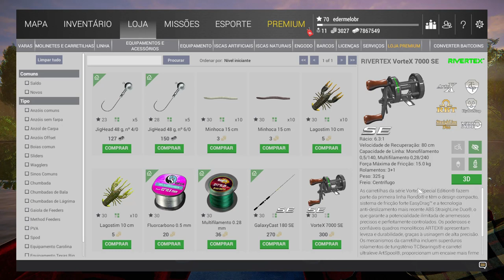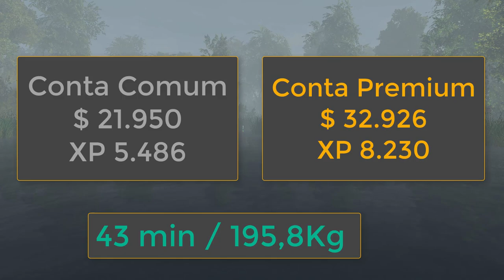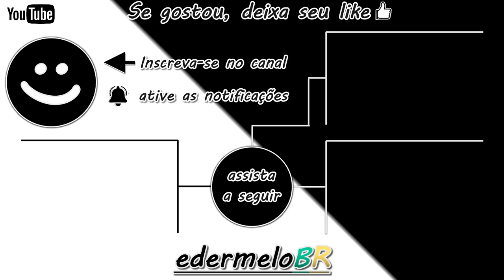Rotação de quase 200Kg em 45 min *Michigan Saint Croix* - Fishing Planet 🎣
Fala pessoal, blz! Mais um vídeo de dicas do jogo fishing planet, agora vou apresentar a minha rotação para pescar quase 200kg de peixe no mapa de Michigan (clima ensolarado) no jogo Fishing Planet.
Espero que vocês gostem. Abração